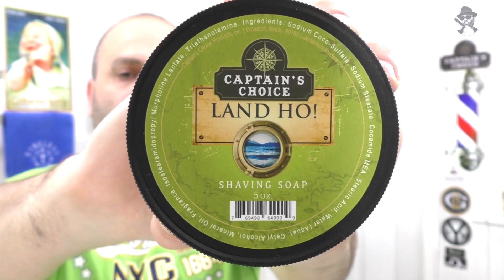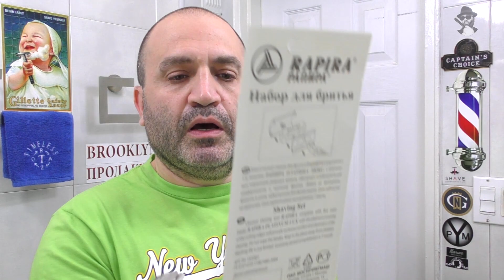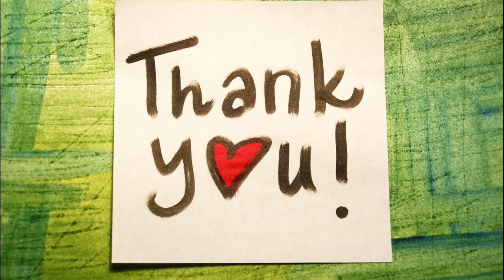💈 Классическое бюджетное бритье. Смотреть всем новичкам. Бритва и лезвие RAPIRA, Captain's Choice 😜👍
Shaving Brush (Помазок) - Frank Shaving Aliexpress
Blade (Лезвие)
Alum Stick (Алунит)

Frank Shaving Aliexpress
Frank Shaving Amazon
Frank Shaving EBAY